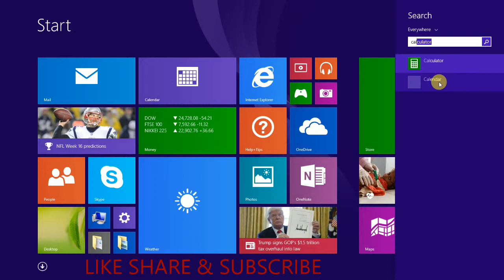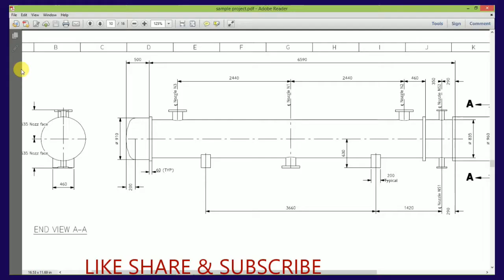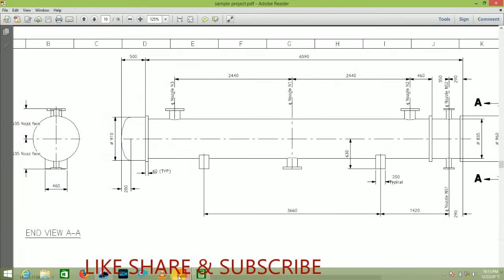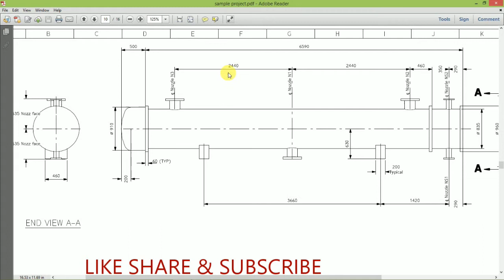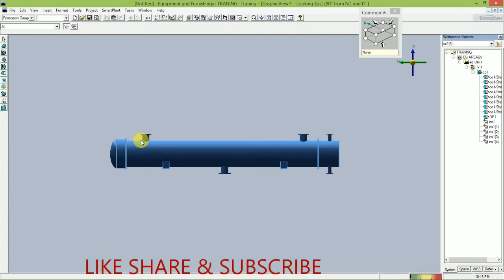Smart plant 3D training tutorial | Equipment Modeling || Nozzle Orientation part-4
Hi Friend

Today an going to Teach You "Nozzle Orientation of SP3D "